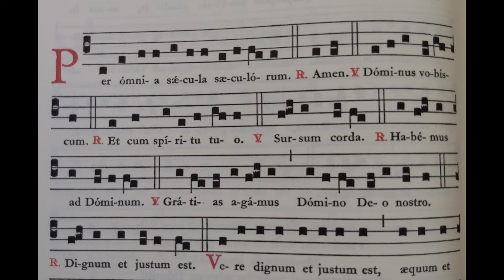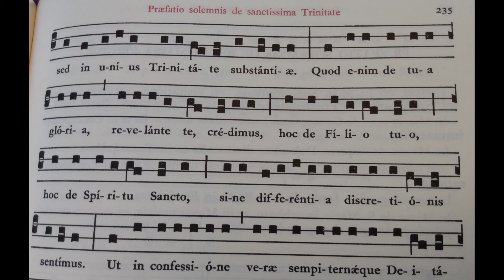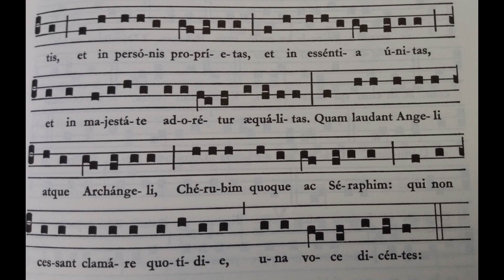Preface of the Most Holy Trinity - Chant practice video for TLM Missa Cantata